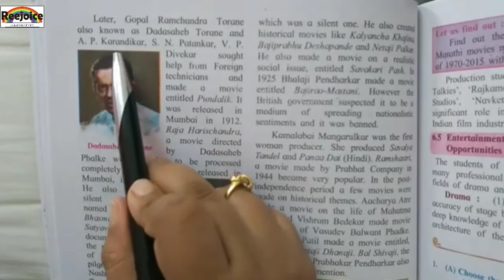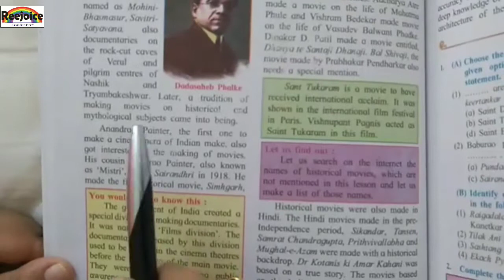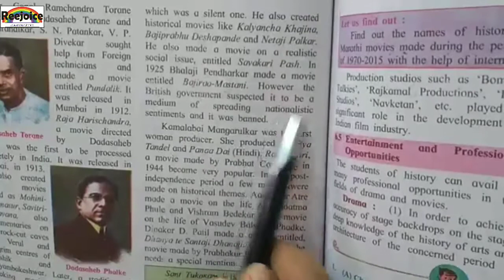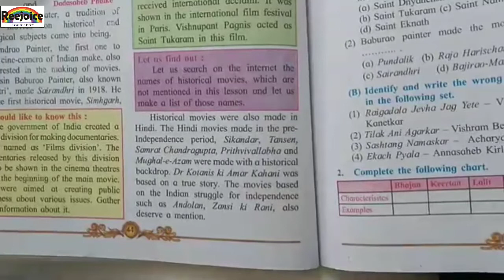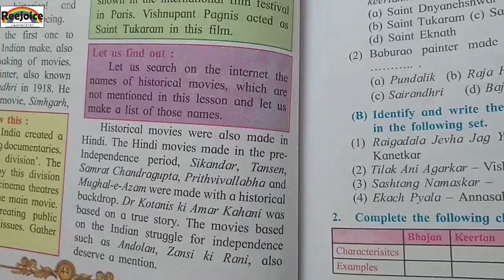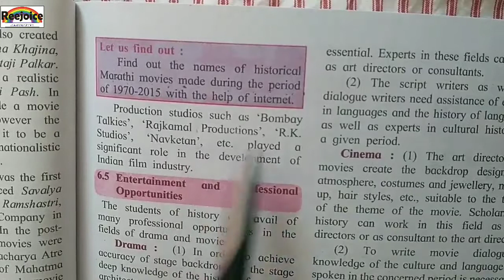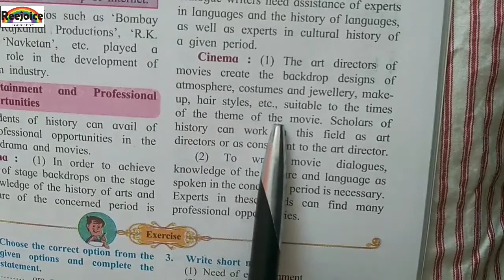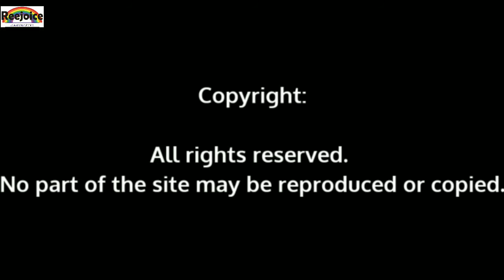Std 10 Higher English History Chapter 6 Entertainment And History - Part 4